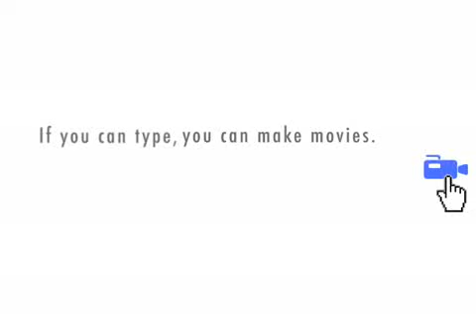Publishing Sales - Part One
As we move more to electronic publishing, the salesman is the forgotten soul.